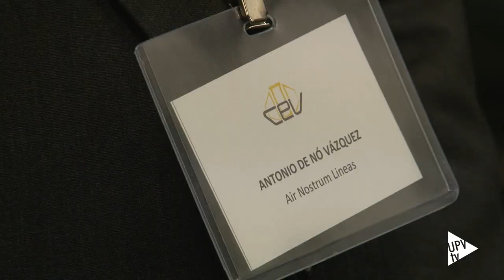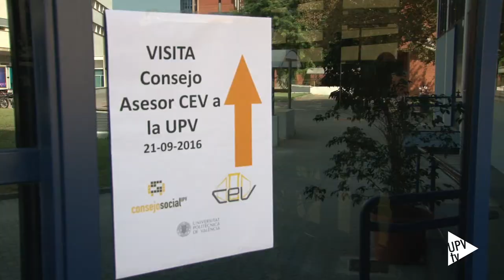CEV visita instalaciones UPV - Noticia @UPVTV, 22-09-2016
Con las palabras del rector de la Universitat Politècnica de València, Francisco Mora, se iniciaba la visita del Consejo Asesor de la Confederación Empresarial Valenciana a las instalaciones del campus de Vera de la UPV.

El punto de encuentro elegido, la Casa del Alumno. Aquí los integrantes de la comitiva han tenido la oportunidad de conocer los proyectos desarrollados por los alumnos de la Politècnica en el marco del programa Generación Espontánea.

La Confederación Empresarial Valenciana fue creada en el año 1977. Se trata de una entidad privada, sin ánimo de lucro, que representa y defiende los intereses empresariales de sus asociados. Además, desde ella se promueve el desarrollo industrial; la creación de organizaciones comerciales y el progreso en técnicas de dirección empresarial, entre otros fines.

En su recorrido por la UPV, los miembros del Consejo Asesor de la Confederación Empresarial Valenciana han visitado el banco de motor de prueba del Instituto Universitario CMT – Motores Térmicos. También, el Instituto de Automática e Informática Industrial.

El espacio Start UPV – donde se fusionan espíritu emprendedor y talento universitario – y  la CPI – parque científico de la Politècnica de València–, han sido otras dos paradas incluidas en la visita que los miembros del Consejo Asesor de la Confederación Empresarial Valenciana han realizado al campus universitario de Vera.